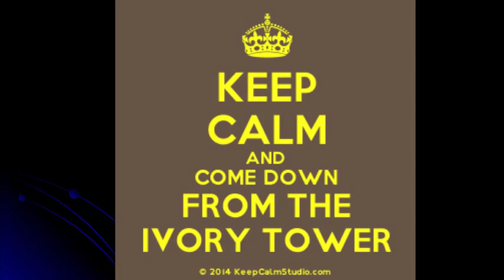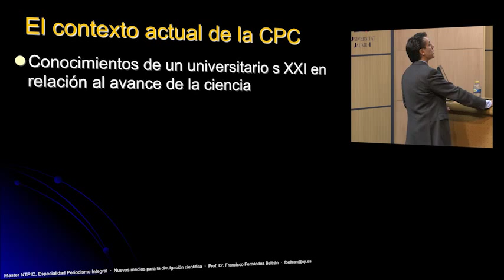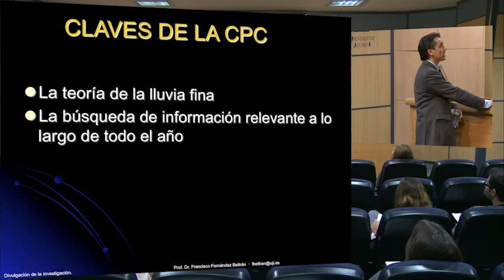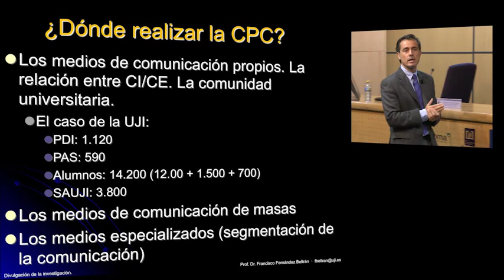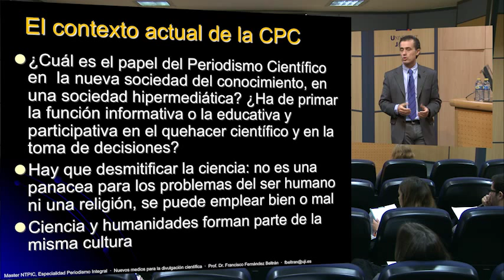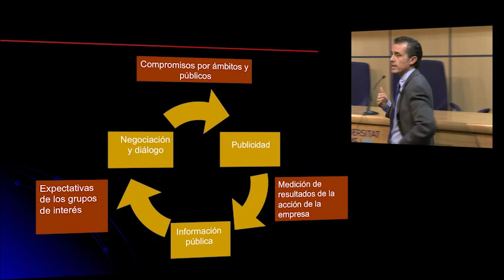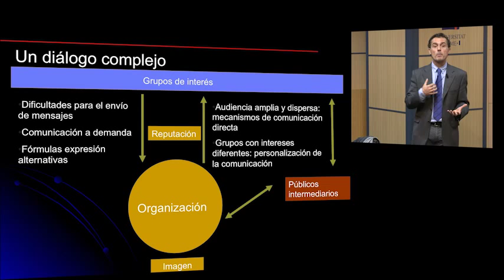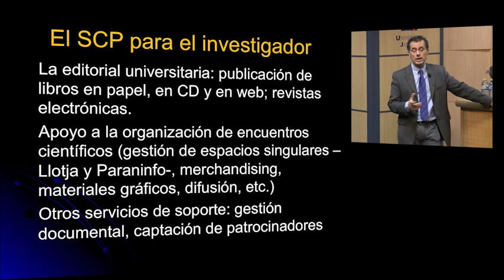Ciència i societat: claus per a un diàleg necessari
Francisco Fernández
Realització  Efraim Vidal